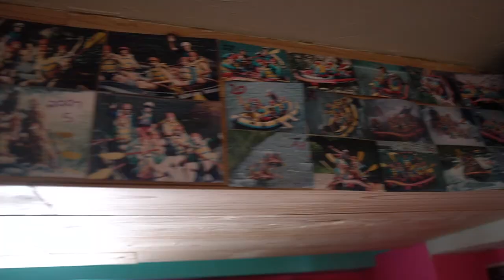I conquered my fear.